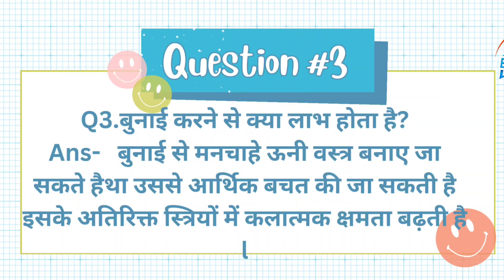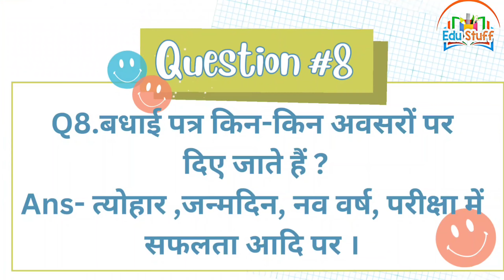edustuff गृह शिल्प class 8 पाठ 9 गृह प्रबंध